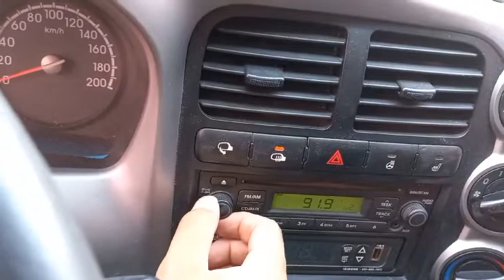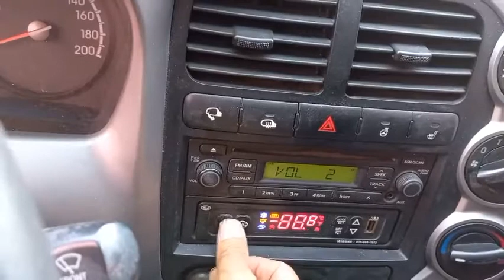2014 KIA BONGO3 - $ 5,350 [Korean Used Car Network]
09:00 to 22:00 GMT + 9 (Korea Time)